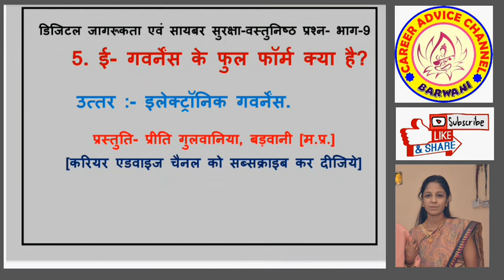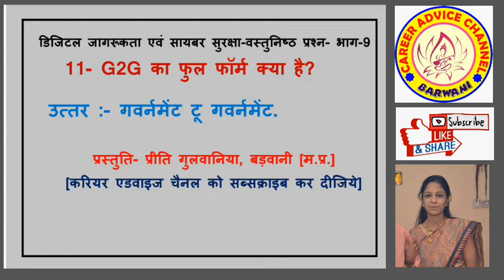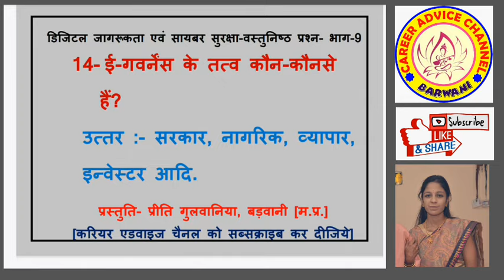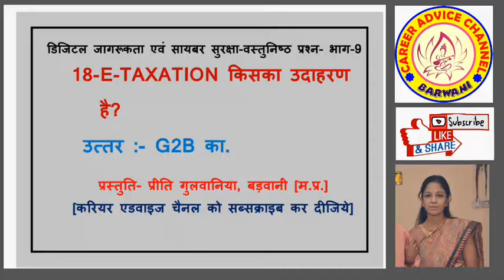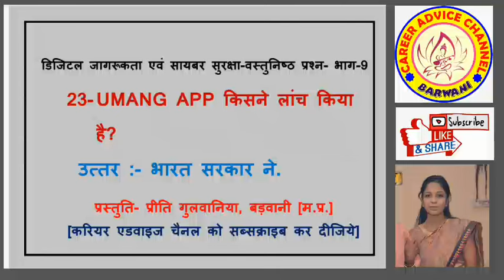डिजिटल जागरूकता एवं सायबर सुरक्षा - वस्तुनिष्ठ प्रश्न-भाग : 9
राष्ट्रीय शिक्षा नीति NEP
B.A., B.COM., B.Sc., B.B.A.,
B.H.Sc., B.C.A. THIRD YEAR

डिजिटल जागरूकता
एवं सायबर सुरक्षा
की तैयारी के लिए वस्तुनिष्ठ प्रश्न-भाग : 9
DIGITAL AWARENESS – CYBER SECURITY MCQ PART-9